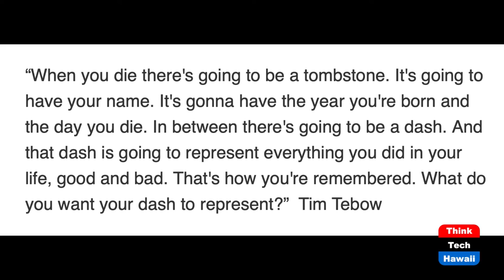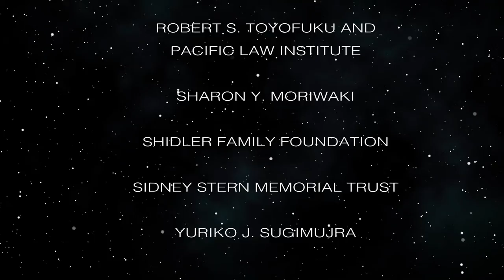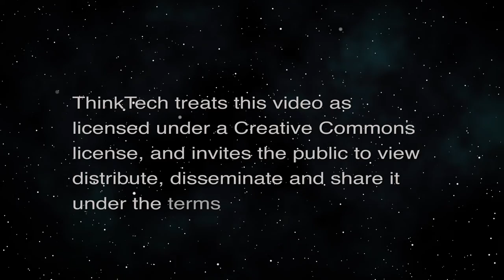Rocky Mountain HI (Law Across The Sea)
Ryan Markham.  We discuss Ryan’s personal life and professional career journey, how he joined Cotney Attorneys & Consultants, his legal practice, and his passion for ukulele and singing.